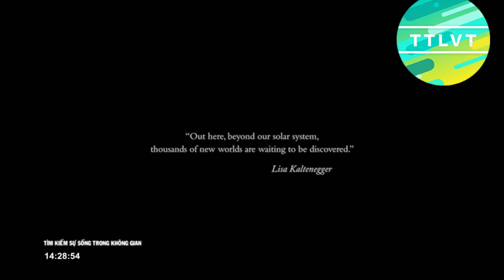Những Manh Mối Về Sự Sống Trong Không Gian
Sự sống ngoài hành tinh luôn thu hút trí tò mò cũng như mong muốn được khám phá của nhân loại , đã có rất nhiều giả thiết cũng như bằng chứng để có thể tin rằng chúng ta không cô độc trong vũ trụ này .
Hãy xem video sau để để xem các nhà khoa học đã khám phá ra những gì về sự sống ngoài vũ trụ nhé các bạn
- Khoa Học Giả Tưởng - Sẽ Ra Sao Nếu Hành Tinh Chúng Ta Đạt 14 Tỉ Người
Cám ơn mọi người đã tham gia và xem chương trình trên kênh của mình !